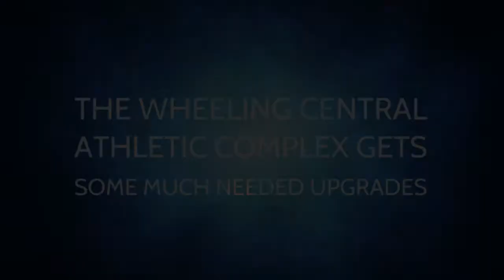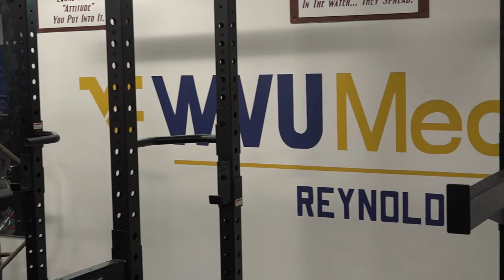Wheeling Central HS weightroom updated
Knightly News Report by Drew Murray- The Wheeling Central HS weightroom received upgrades thanks to generous support from WVU Hospital of Moundsville.